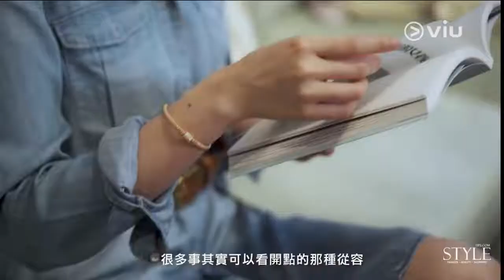Viu X STYLE-TIPS.COM《Her Story》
有前新聞之花張寶華同你講成功之道、
作家王迪詩分享處世態度，
天然護膚品牌創辦人Olive Wong教你輕鬆減壓！

《Her Story》
類型：時尚生活/女性潮流衣著/女性名人訪問
片長：1-3分鐘